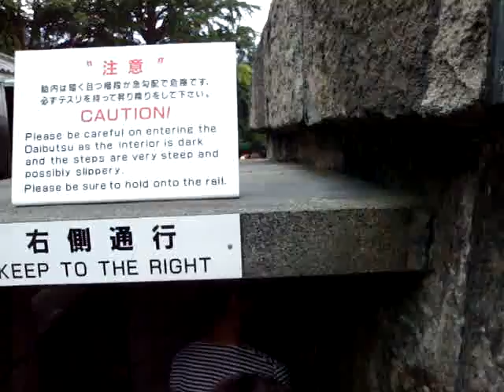GRAN BUDA DEL JAPÓN en Kamakura KōTOKU IN BUDA DAIBUTSU KAMAKURA JAPON: 鎌倉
JAPON BUDA DAIBUTSU KAMAKURA: 鎌倉 Kōtoku-inGreat Budda (Daibutsu) of Kamakura Un precioso lugar en la costa oriental japonesa hacia el Oceano Pacifico, donde la armonia, paz y tranquilidad se conjugan con la naturaleza y lo hecho por el hombre:Kamakura Kōtoku-in JAPON

Great Budda (Daibutsu) of Kamakura Kōtoku-in太平洋側は、調和、平和と平穏を手に自然と男とした日本の海岸に向かって東にある美しい場所：鎌倉
Kōtoku-in

बड़ी बुद्ध जापान जापानी पूर्वी तट में एक सुंदर प्रशांत महासागर, जहां सद्भाव, शांति और प्रशांति प्रकृति और मानव: बनाया के साथ गठबंधन करने के लिए जगह जापान कामाकुरा Kōtoku में

A beautiful place in the eastern Japanese coast toward the Pacific Ocean, where harmony, peace and tranquility in hand with nature and man-made: Kamakura Kōtoku-in

Μεγάλο Βούδα JAPAN Μια όμορφη χώρα στην ιαπωνική ανατολική ακτή του Ειρηνικού Ωκεανού, όπου αρμονία, γαλήνη και ηρεμία σε συνδυασμό με τη φύση και ανθρωπογενών: ΙΑΠΩΝΙΑ Kamakura Kōtoku-in

พระใหญ่ญี่ปุ่นสถานที่ที่สวยงามในชายฝั่ง ตะวันออกของญี่ปุ่นในมหาสมุทรแปซิฟิกซึ่งความสามัคคี, สงบรวมกับธรรมชาติและที่มนุษย์สร้างขึ้น : JAPAN Kamakura Kōtoku - in

Big Buddha Giappone un bel posto al giapponese costa orientale verso l'Oceano Pacifico, dove l'armonia, pace e tranquillità si combinano con la natura e dall'uomo: GIAPPONE Kamakura Kōtoku-in

大佛日本在日本东海岸美丽的地方，向太平洋，和谐，和平与安宁的结合与自然的和人为的：日本镰仓高德院